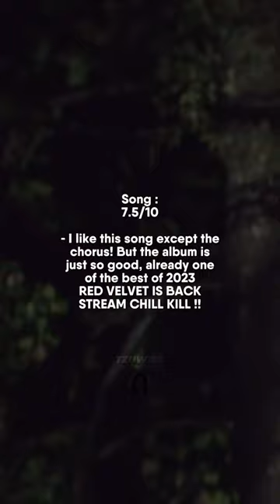RATING RED VELVET’S CHILL KILL IN DIFFERENT CATEGORIES